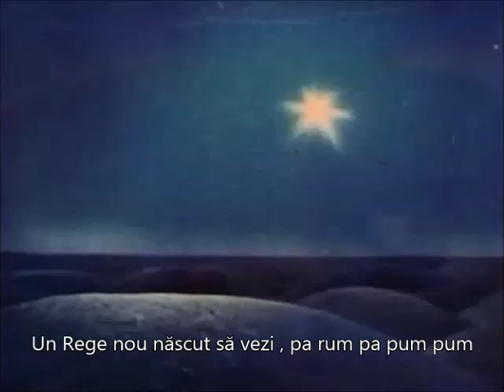Frank Sinatra - The Little Drummer Boy ( Micul toboşar ) Traducere română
Secvenţe din filmul „ The Little Drummer Boy „ ( Micul toboşar )- 1968